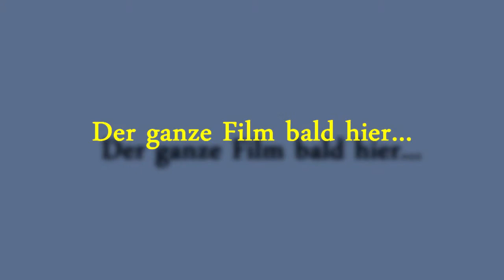Trailer TFL T-10 Pro mit Voodoo Gold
Hier der Trailer vom IndyPlace Voodoo vs Pitbull.
Es war sehr sandig, daher kein optimaler Grip möglich...